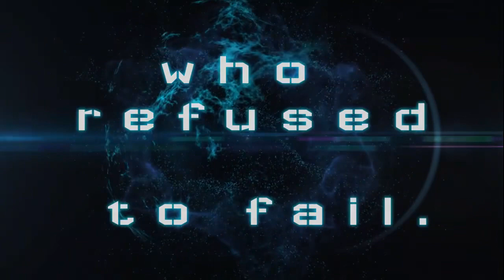Climbing The Ladder: True Success Stories - Airing Spring 2024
We will sit down and introduce you to some amazing individuals that have found a way to succeed through all of life’s obstacles, overcoming adversity with a drive to never back down. Encompassing a natural drive to succeed in life and survive in business are just a few of the amazing stories we have to share with you.

Entrepreneurs, Athletes, Veterans and Survivors are among us all with an inspiring story to tell.

Turning your life into one of these journeys could be closer than you think.

Join us every Monday at 12:00PM EST

starting March 4th,2024